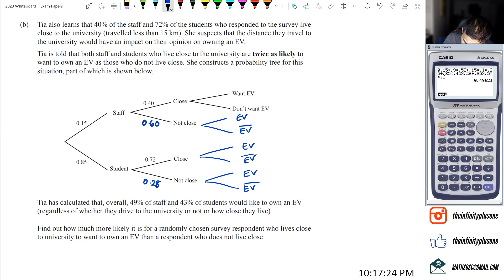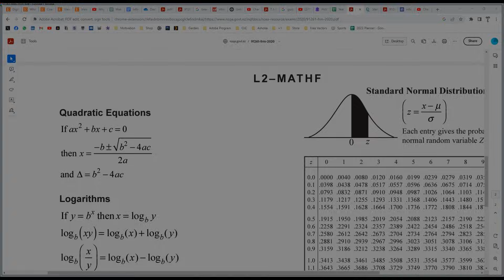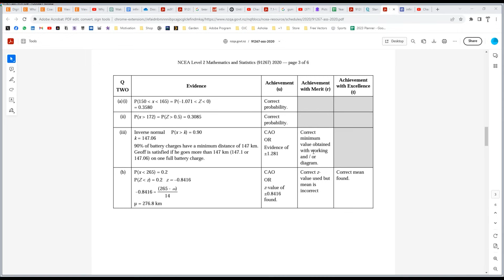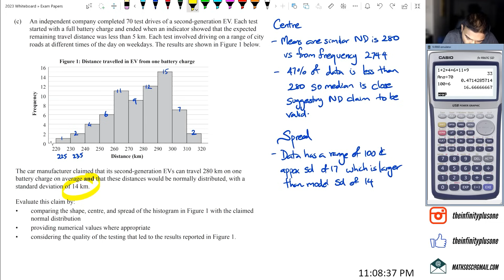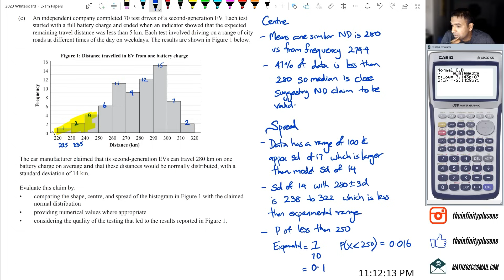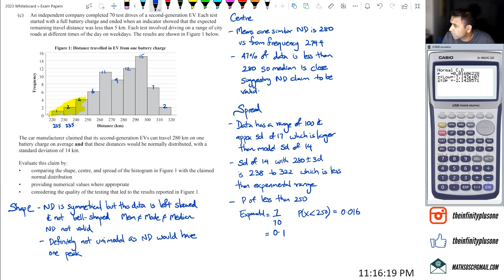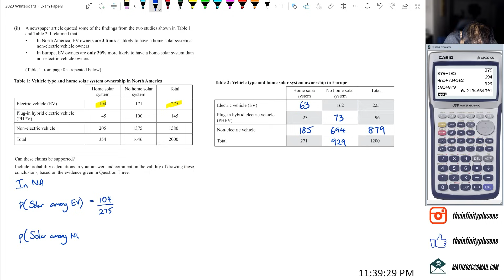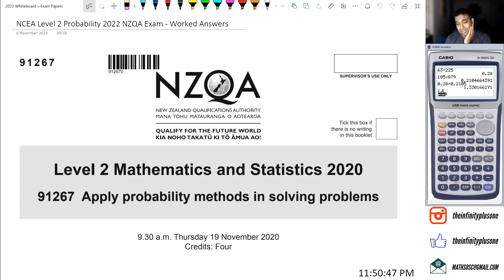NCEA Level 2 Probability 2020 NZQA Exam - Worked Answers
2020 AS91267 Level 2 Probability -  Worked Answers
Level 2 Apply probability methods in solving problems

Chapters
0:00 Intro
0:43 Question 1a(i) (A)
3:08 Question 1a(ii) (A)
4:42 Question 1a(iii) (M)
7:41 Question 1a(iv) (M)
12:04 Question 1b (E)
25:21 Question 2a(i) (A)
27:36 Question 2a(ii) (A)
30:08 Question 2a(iii) (M)
35:22 Question 2b (E)
39:30 Question 2c (E)
47:45 Question 3a(i) (A)
49:38 Question 3a(ii) (M)
54:48 Question 3a(iii) (M)
56:12 Question 3a(iv) (M)
57:08 Question 3b(i) (A)
59:00 Question 3b(ii) (E)
1:06:48 Outro